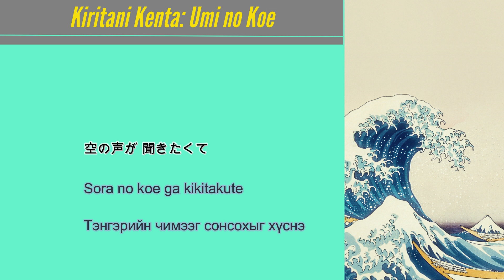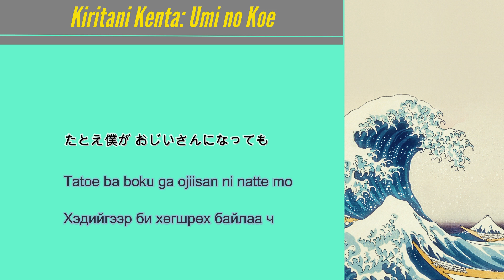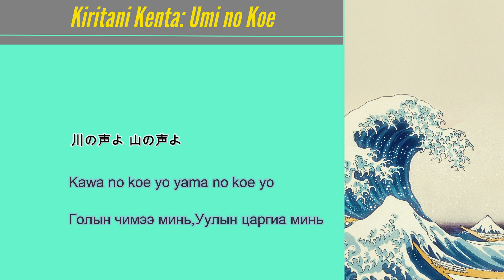Umi no koe Kiritani Kenta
Өмнөх edit дээр орчуулганы алдаа гарсан тул засаад ахин оруулсан болно.